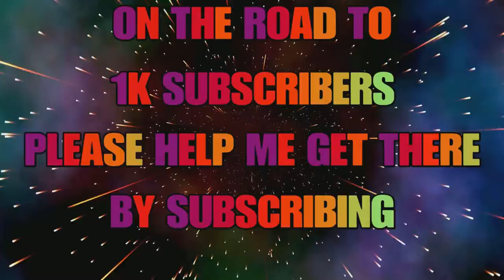Unexpected Unique European Perch On Spinner Bait - Fishing Planet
Catching a European perch on a spinner bait caught me off guard it’s something that I have never see happen in game to me or anyone else so, I decided to make a short video showing y’all. Keep in mind this isn’t a guide.